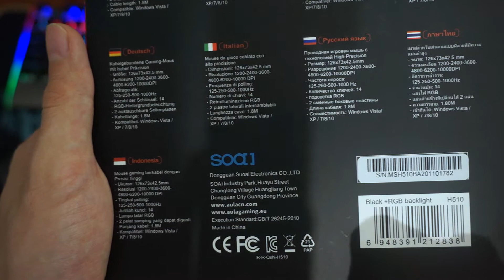Aula Fire H510 - игровая мышь с 10 000 dpi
Распаковка крутой игровой мышки от Aula Fire H510.
Не смотря на невысокую цену, всё сделано на очень высоком уровне.
Разрешение сенсора составляет 10 000 dpi, а частота опроса 1000 Hz